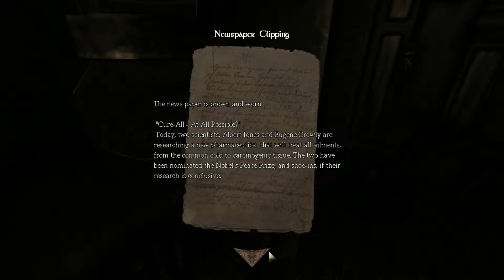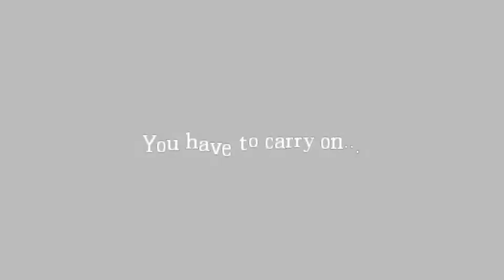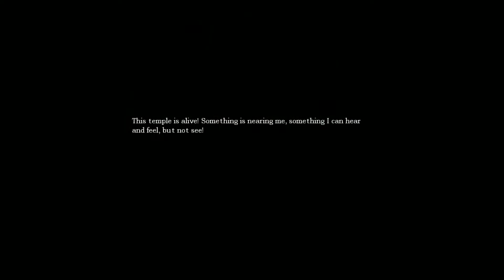Amnesia: La Caza part 1 - Back to 2011!